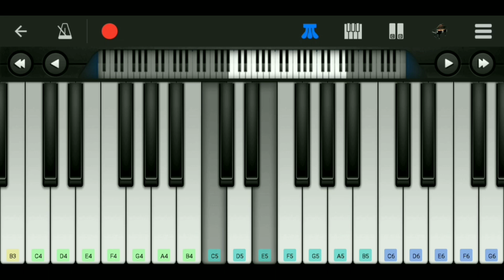Sudirman Pelangi petang cover piano android. Pelangi petang versi piano perfect piano android.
Sudirman pelangi petang piano android cover;

"perfect piano"mobile app. You can download it from any apps store i.e google play store.